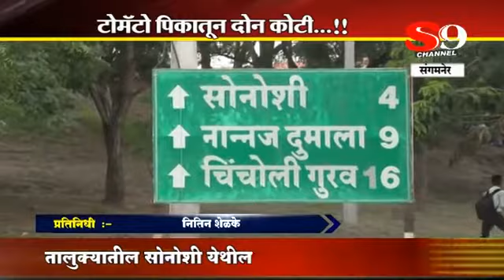टोमॅटो शेती मधून कमावले तब्बल 2 कोटी रूपये